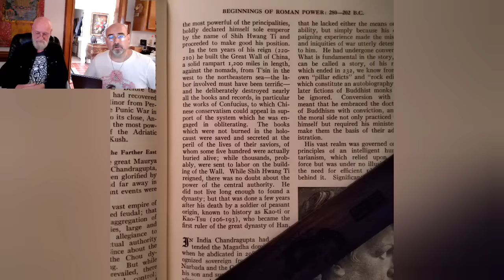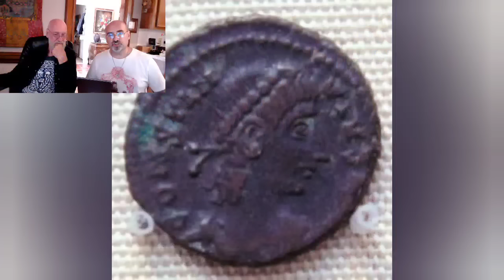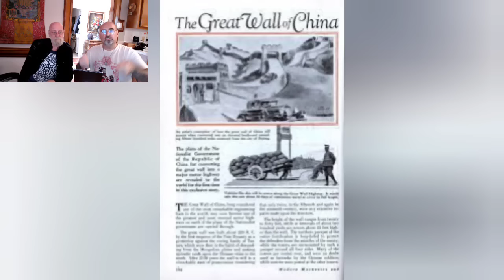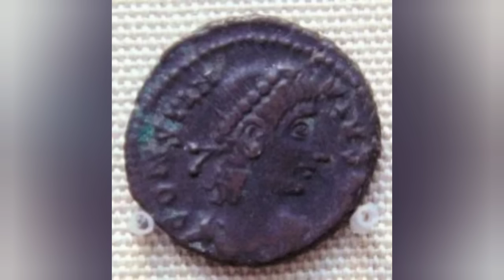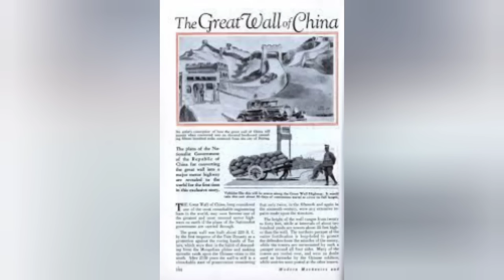Great Silk Road of Rome: Max and I Present with Photos this Most Startling Revelation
In the past I had a suspicion about the Great Wall of China.  My chronological studies unveiled too many odd parallels and Martin Liedtke helped break open this mystery with his wealth of old photos and insights.  Max watched our presentation and was enthralled and within hours Max was showing me Google Earth photos that blew my mind.  What Martin and I theorized about the end of the Great Wall going into the water of the Yellow Sea being where ships unloaded cargo and then merchandise was shuttled down the wall into the interior, Max proved with the high altitude photos...ancient stone docks that could unload a hundred ships at a time are clearly visible.  The Amazon of the ancient world was a Roman operation in China.

Socials

FREE